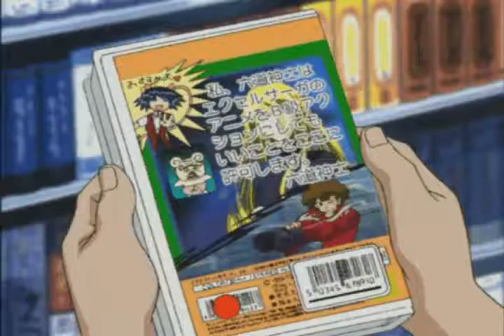amvplanet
Excel Sage is property of Koshi Rikdo, TV Tyoko and Funimation. Captain Planet theme is property of DIC entertainment.